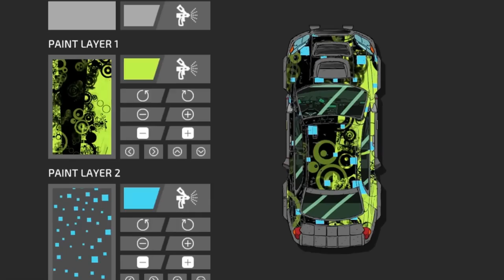Bloody Rally Show - Official Trailer |PS4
Welcome to Bloody Rally Show – a head-on smash between frenetic top-down arcade racing and hyperviolent reality TV. You must drift, boost, and blast to keep the viewers entertained and your paymasters happy. Go full throttle and drive to survive! Includes local multiplayer mayhem for up to 4-players!

• Buckle up for a story mode full of surprises: Drive fast and dirty to complete seasons, earn cash and XP, and nab a place on the podium. Can you win your freedom and escape the Bloody Rally Show?
• Motorsport’s deadliest cars: Choose from a range of cars inspired by the infamous and banned-in-real-life Group B rally class. Upgrade and unlock new vehicles for an ever more reckless ride!
• Infinite number of circuits and courses: A mix of handcrafted and randomly generated racetracks means there’s always a new challenge. Save your favourite generated tracks to use in Custom races!
• Participate in ‘Special’ races: Drive a huge car and cause maximum damage. Complete a race with the throttle stuck on 100%. Assassinate targets spectating trackside. All this madness and more!
• Weaponize your wheels: Enjoy the spectator splattering Pedestrian Cannon! Explode rivals with the shrubbery-tastic Homing Hedge! A variety of deadly weapons await in specific races and Battle mode
• Compete with friends and rivals: Race and battle against up to four friends in local multiplayer for the most fun and chaos! Prove your driving prowess and claim a spot on the leaderboards!
• Play as a pedestrian: Take a break from driving and head trackside with your camera. Find the perfect spot to take photos and get extra close to the action! Just try to avoid becoming roadkill...